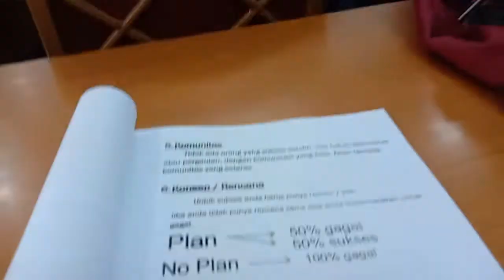Meeting Leader 01 Desember 2019.....Lokasi Universitas Terbuka Cipete Tangerang Selatan